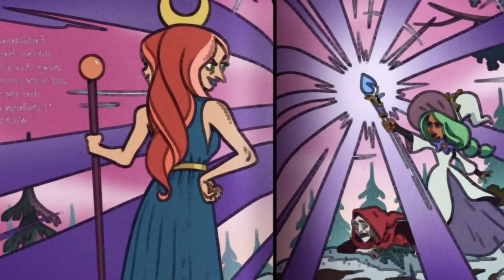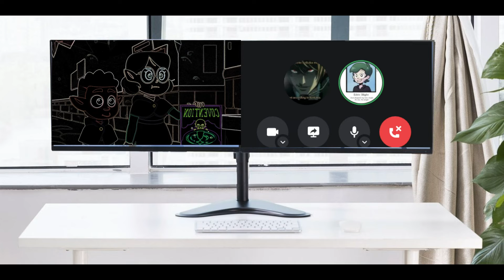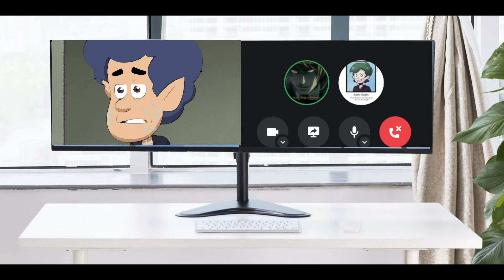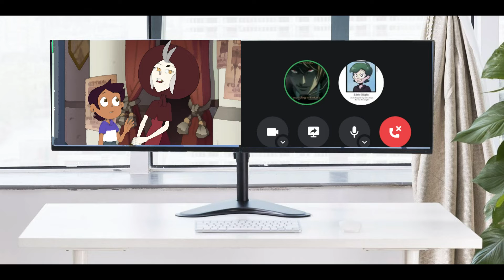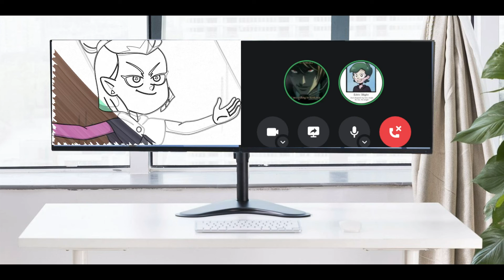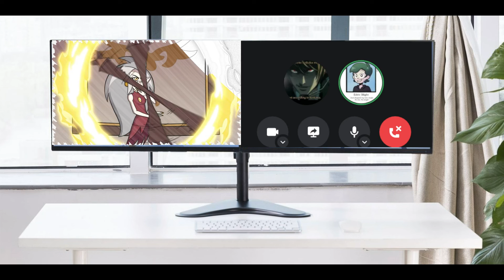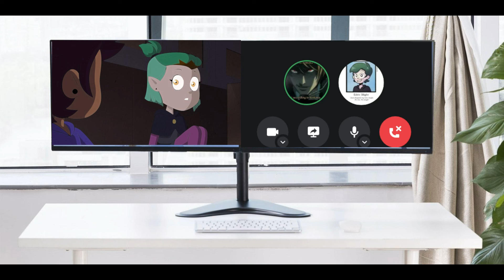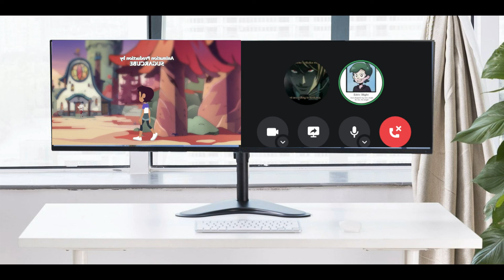The Owl House Review Episode Five: Season 1, Episode 5, "Covention"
So update I am rewriting the script so the next vid wi; take a bit longer